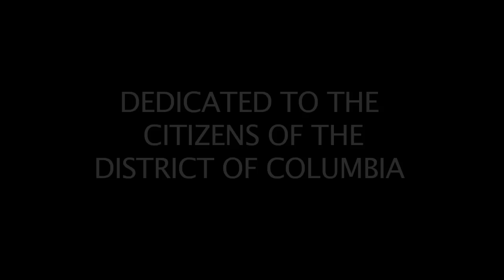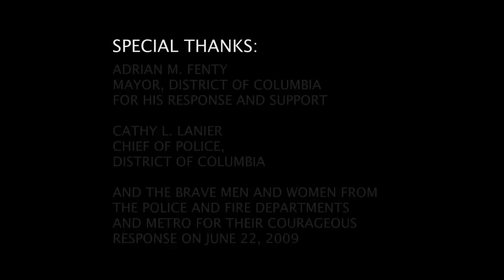DC Fire 2009 Metro Crash Documentary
Mattmar Productions' documentary on the fatal June 22, 2009 Metrorail crash, commissioned by the DC Fire Department. This is the story of  the heroic first responders that entered the scene.